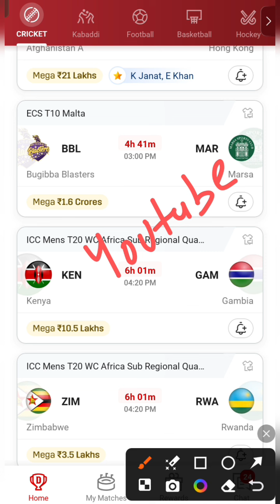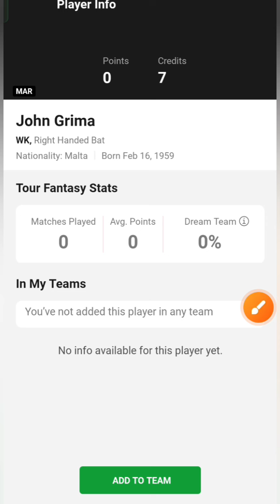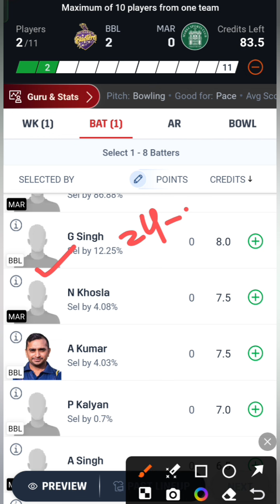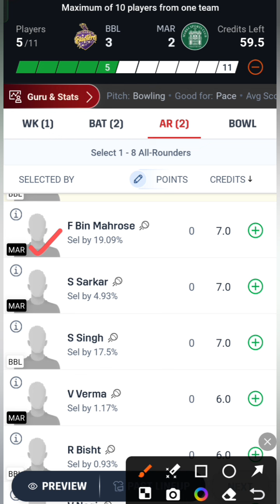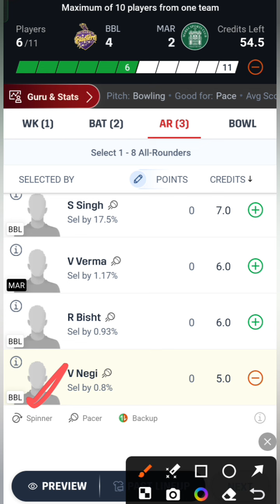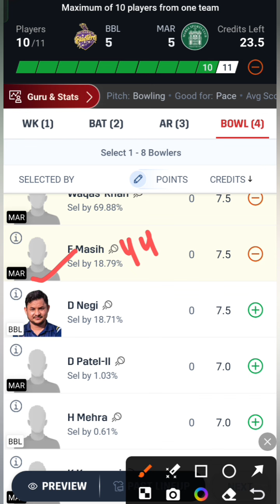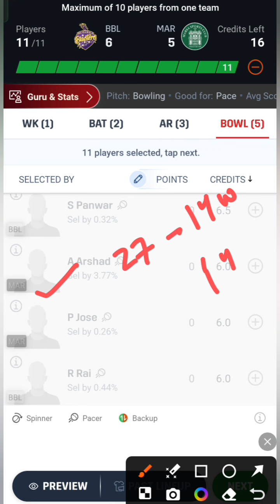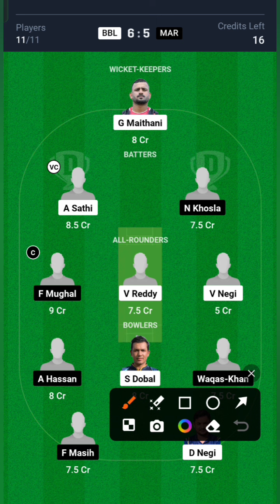BBL VS MAR / BBL VS MAR Dream11 / BBL VS MAR Dream11 Prediction / BBL VS MAR Dream11 Today Match